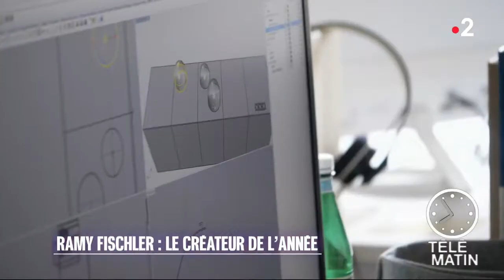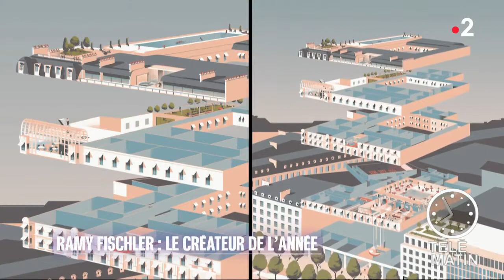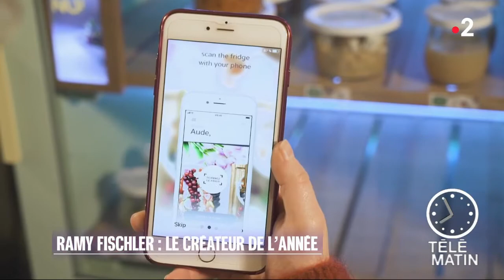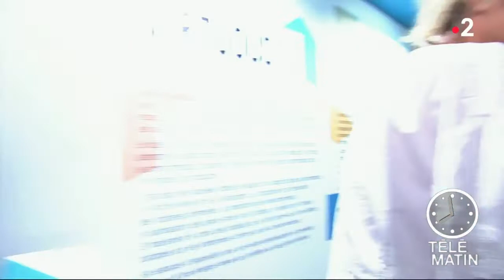Tendances - Duplex Maisons et objets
Sylvie Adigard est en duplex du salon maisons et objets.